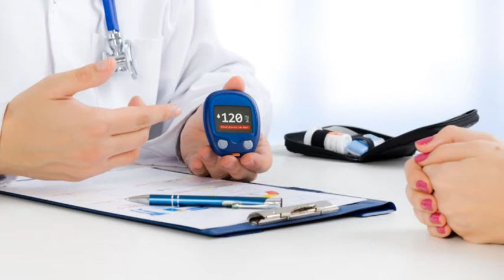CECILIA RODRIGUEZ – DRA. SAMCO SAN CARLOS SUD - MES DE CONCIENTIZACION SOBRE DIABETES